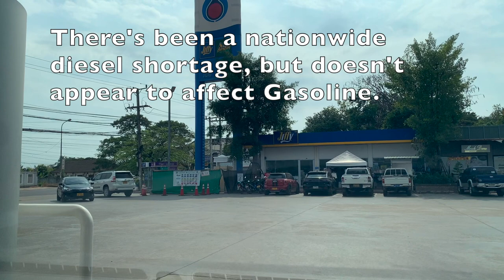Back in Laos + Driving Tour of Vientiane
We are back in Laos, and Reflecting on the Draw of SE Asia and the Slower Pace of Life. Join us in this video, as we take a driving tour of the capital, Vientiane, Laos!